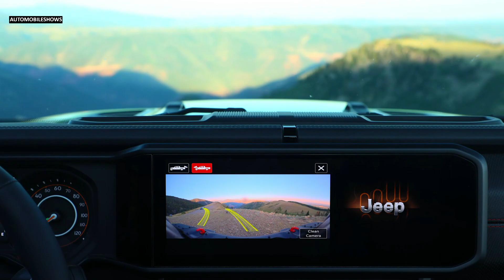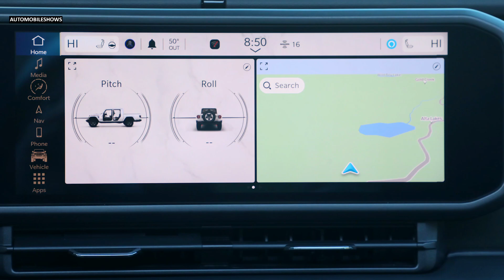2024 Jeep Gladiator (Rubicon, Mojave) - Style, Exterior, Interior, Driving, Off Road, Towing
Hello everyone! This is about the video car show of 2024 Jeep Gladiator (Rubicon, Mojave). It is showing you of style, exterior, interior, driving, off-road, towing video into that you will like it.

This is a vehicle auto show everyone. I’m posting the video of new vehicle to my channel for all of you to enjoy. I just so love on vehicles that's right I make my own combination video of the cars appearance and driving action. This video is just a combination of how the car driving look like. They look fantastic and very powerful car in the latest 2023 from the Jeep. I hope you will like it.
Sources are gotten from the internet, Audio: “Summer Smile”